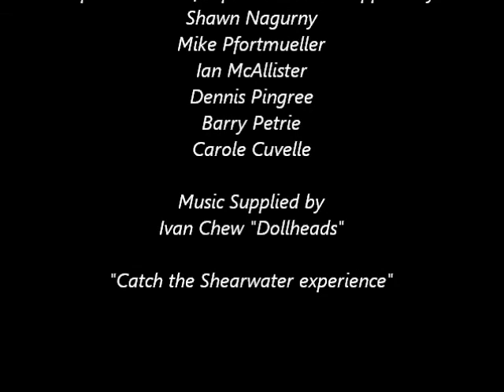Ecotours in The Great Bear Rainforest | Shearwater BC Canada